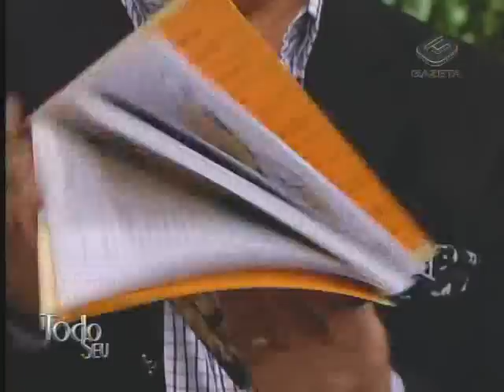Mestres da Gastronomia - Rafael Sessenta - 28/09/2012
Esse chef nasceu na Bahia e começou sua carreira nas cozinhas por lá!
Já teve escola de gastronomia em Salvador, já apresentou um programa de TV chamado 'Lugar de Homem é na Cozinha" -- o que eu não tenho a menor dúvida -- e já está escrevendo o seu segundo livro! Hoje ele veio apimentar a conversa no nosso espaço gourmet! Rafael Sessenta!